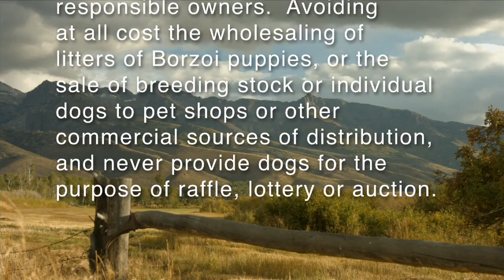Growing Up Borzoi - Overview Segment